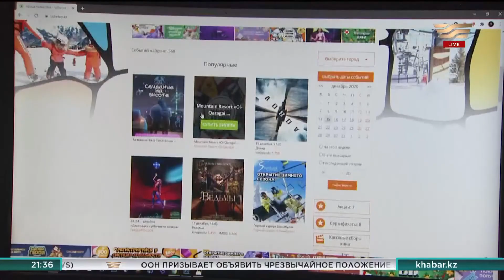«Тикетон» вернул деньги за купленные билеты отмененных мероприятий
В этом году на 85% снизился объем продаж онлайн-билетов на культурно-развлекательные мероприятия.

Кинотеатры и театры почти 8 месяцев не принимали зрителей из-за пандемии, а концерты до сих пор остаются под строгим запретом. Поэтому перед распространителями билетов стояла задача вернуть деньги за отмененные мероприятия. Только в одной компании «Тикетон» возврату подлежало больше 80 тысяч билетов.

В марте, после объявления карантина, в Казахстане были отменены сразу 500 мероприятий и приостановлены продажи билетов. А тем, кто купил их заранее через онлайн-кассу, обещали вернуть деньги.

Полностью рассчитался со своими клиентами один из крупнейших онлайн-сервисов «Тикетон». Несмотря на то, что большая часть сумм уже была перечислена организаторам мероприятий, он не только погасил долг, но и подарил еще бонусы – 30% от суммы билета. Их можно использовать при следующих покупках на сайте «Тикетона».